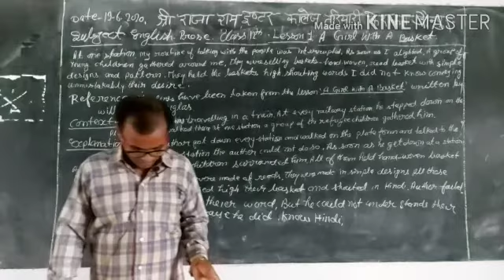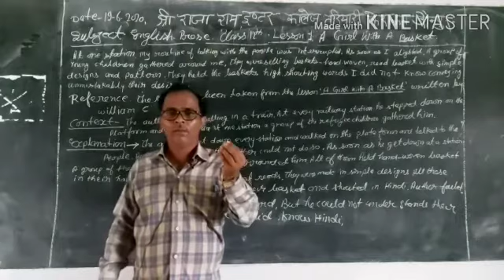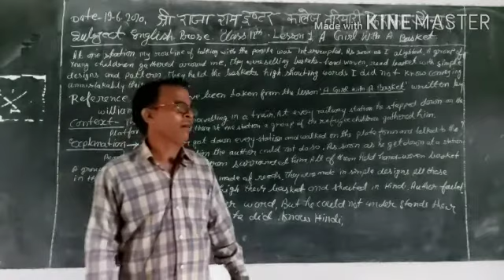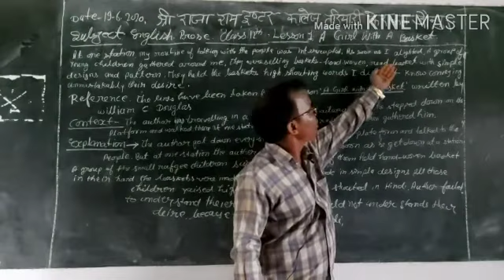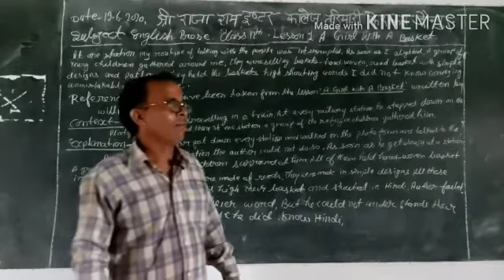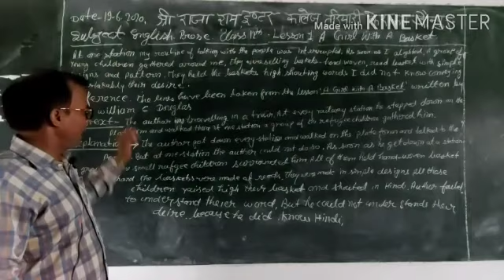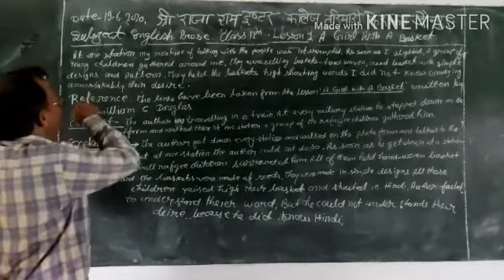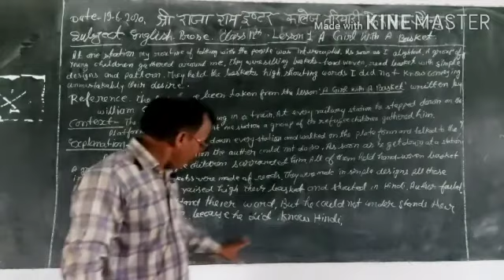CLASS 12 ENGLISH LECTURE 9